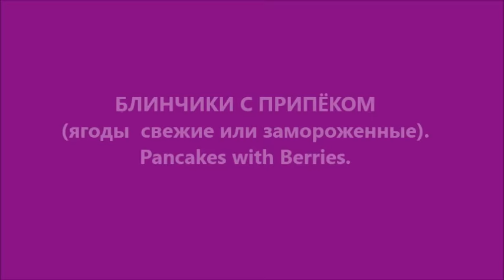БЛИНЫ С Ягодным Припёком (ягоды свежие или замороженные). Pancakes with Berries.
Перед этими блинчиками никто не устоит, вкус божественный, ягодный, их обожают все от мала до велика! Готовьте и наслаждайтесь!